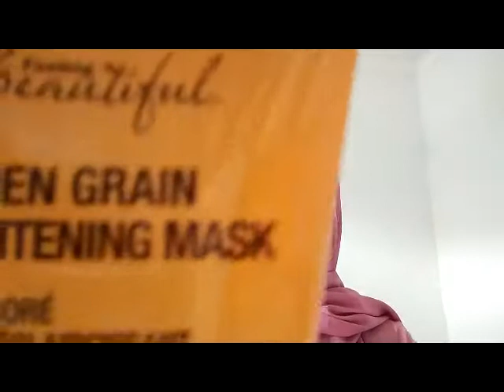PART II First Impression freeman golden grain wash of mask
Ada yang lagi mau cari Masker freeman,  manfaat dari freeman golden grain ini adalah masker yang berfungsi untuk mencerahkan.